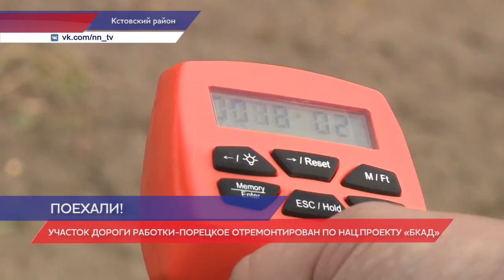Участок дороги Работки - Порецкое отремонтировали по нацпроекту «БКАД»